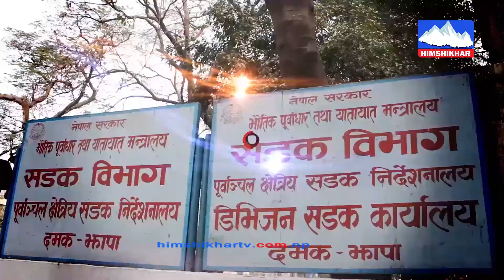जनप्रतिनिधीहरुलाई भेट्नै मुस्किल छ भन्ने धेरै जनताको गुनासो छ किन यस्तो हुन्छ ? Nagendra Sangraula